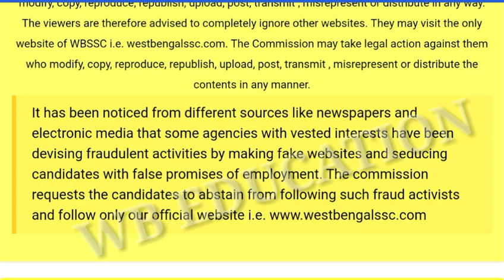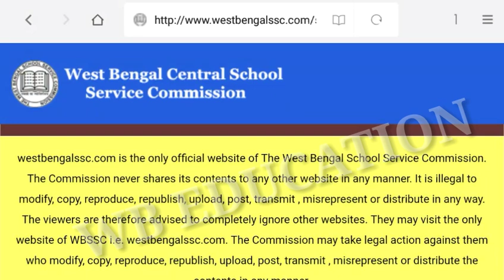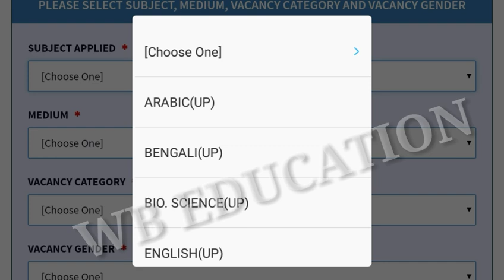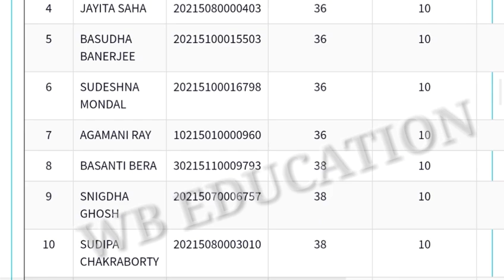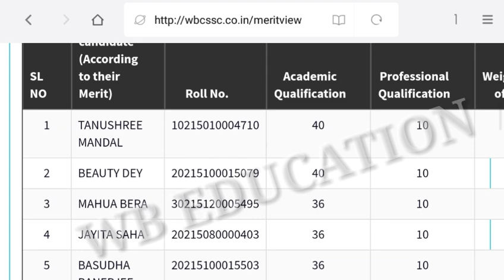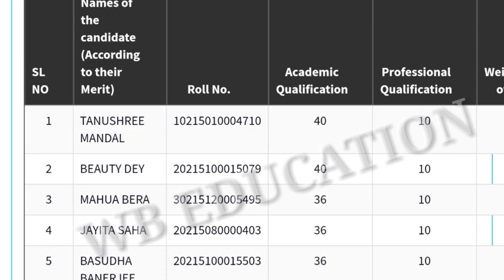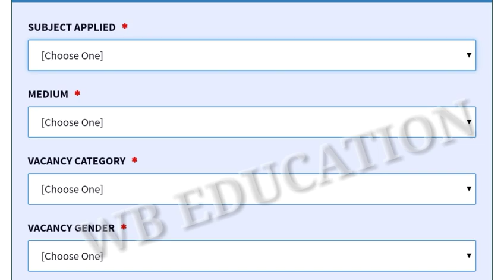Upper Primary New Update|Merit List Out |WBSSC |কীভাবে নামের List দেখবেন দেখুন